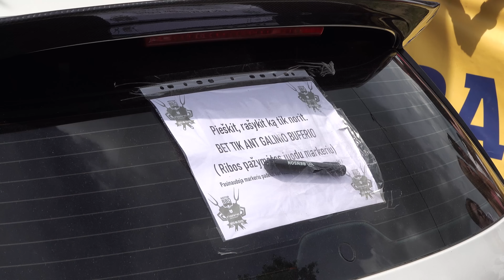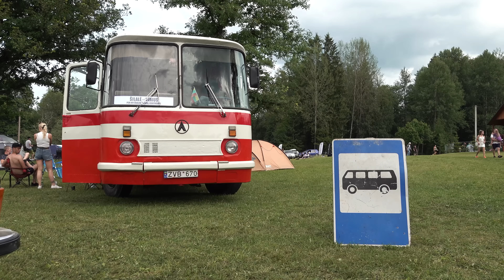GERIAUSIAS FESTAS | INSANE PERFORMANCE MOTOR BBQ 2023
Informacija apačioje!

Kiekvienas naujas prenumeratorius motyvuoja mus kurti ir taip prisideda prie kanalo augimo.

Ačiū!